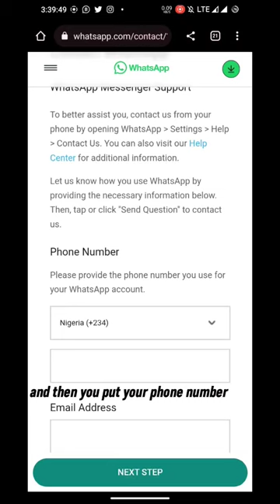How To Unban WhatsApp Accounts That Were Permanently Banned.